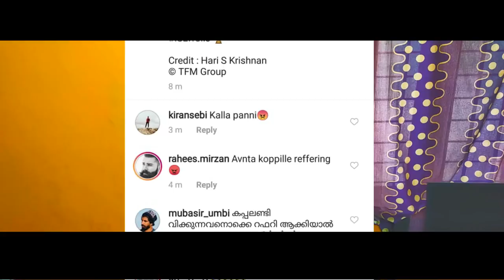റഫറിയെ കണ്ടം വഴി ഓടിച്ചു മഞ്ഞപ്പട |kerala blasters vs fc pune city match